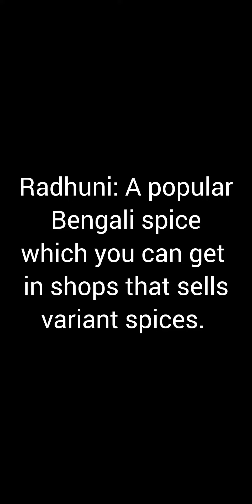Shukto Recipe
Shukto (Bengali: শুক্তো) is a popular vegetable dish in Bengali cuisine usually served with rice in the West Bengal state of India and in the neighbouring country Bangladesh.[1] It has slightly bitter taste and is especially served in the banquets of Bengali social ceremonies like Annaprasana, Sraddhya or Bengali Wedding as a part of traditional Bengali thali.

Source: Wikipedia